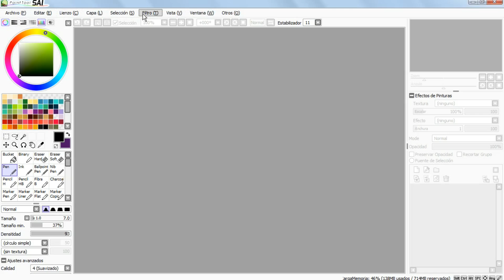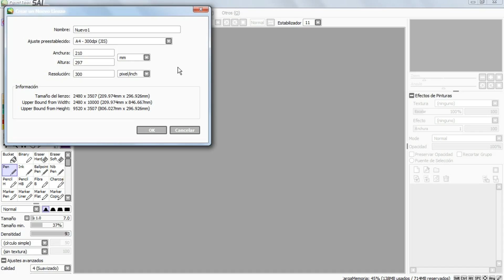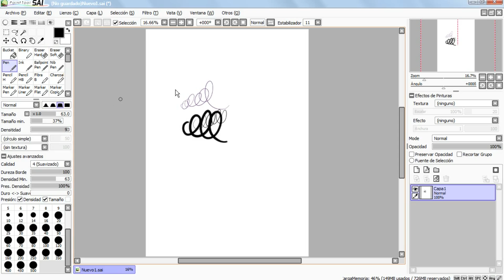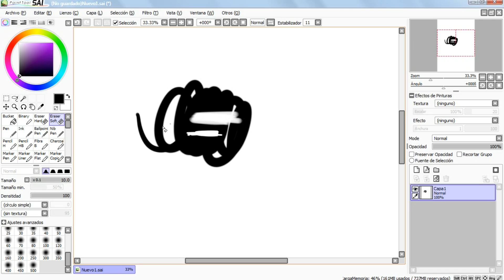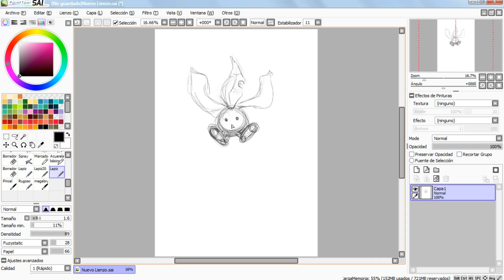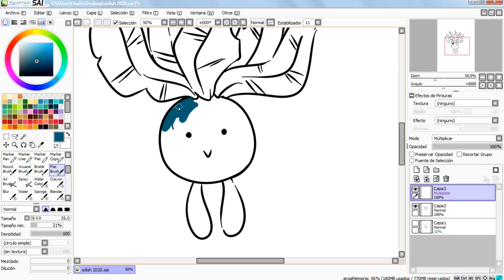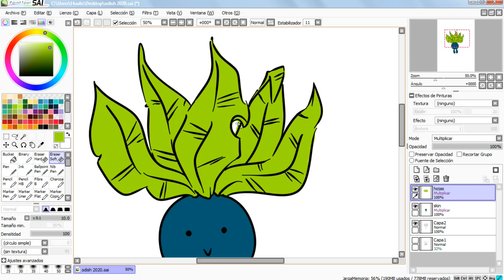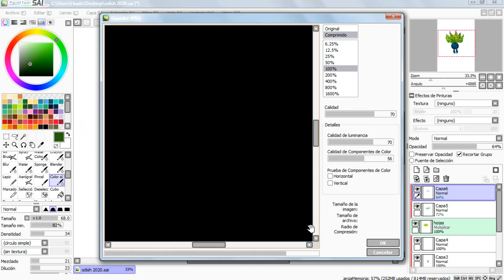#1 Consejos de Dibujo Digital - Paint Tool Sai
Un par de amigos me pidieron que les de una mano con el tema dibujo digital y tableta de dibujo (exactamente son 2 personas xD)
La manera más sencilla que encontré fue esta. Así que si le sirve a alguien ya seré feliz.
Aclaro que es para los que recién están empezando y voy a subir con más detalle en el próximo video ;)

Hacen click en Descargar (boton verde de la izquierda)